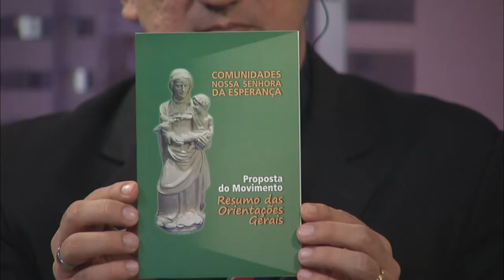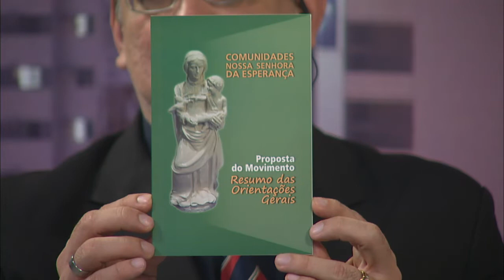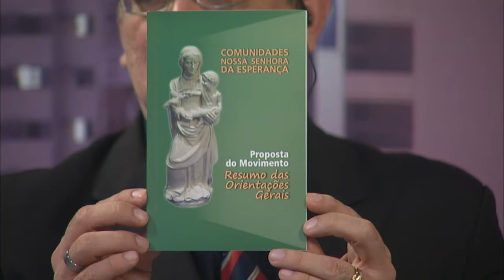Janela Aberta | Comunidade Nª Sª da Esperança - 28/10/2019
Eunice Teixeira (Coordenadora da Comunidade), Lúcio Teixeira (Coordenador da Comunidade), Alba Álvares (Coordenadora da Comunidade) e Ivonete Foro (Membro da Comunidade) falam sobre "Comunidade Nª Sª da Esperança".